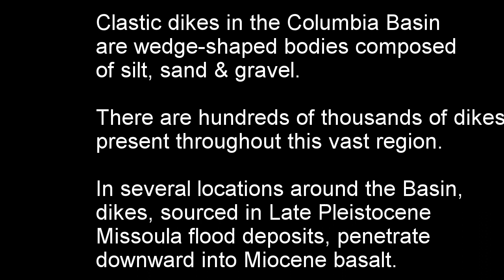Clastic Dikes in Columbia River Basalt 1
​Clastic dikes in the Columbia Basin are wedge-shaped bodies composed of silt, sand and gravel. There are hundreds of thousands of these features in this vast region. The dikes cut various sedimentary units, including the Ringold, Snipes Mountain, Ellensburg/Latah, and Palouse Formations. Dikes also penetrate "pre-Late Wisconsin" flood-related deposits, the Touchet Fm, hillslope and debris flow deposits with stage I-II caliche horizons, and the Clearwater Gravels. In several locations, the dikes, descend from Late Pleistocene Missoula flood deposits (Touchet Beds) into the Miocene Columbia River Basalt bedrock.